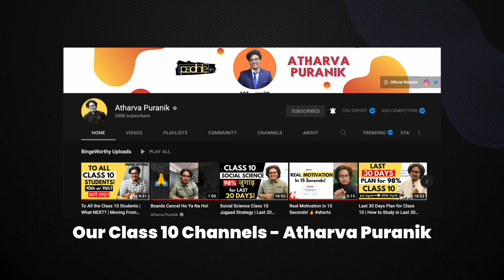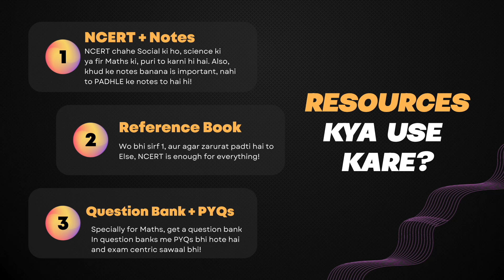Class 10 FULL YEAR PLAN to Score 98% | Moving from Class 9 to 10 | Class 10 Strategy 2022-23! Padhle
Class 10 FULL YEAR PLAN to Score 98% | Moving from Class 9 to 10 | Class 10 Boards Strategy 2022-23 | Padhle

Regards,
Team Padhle